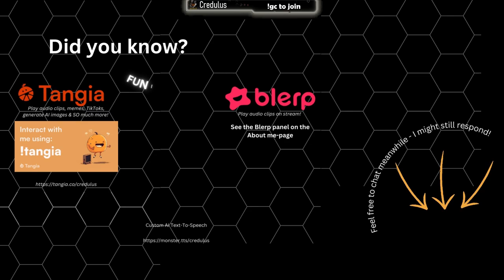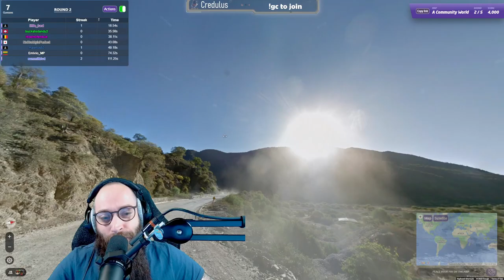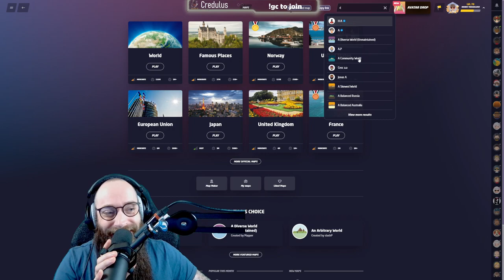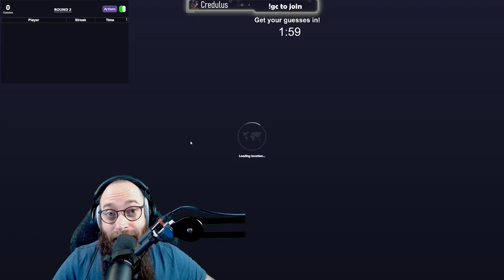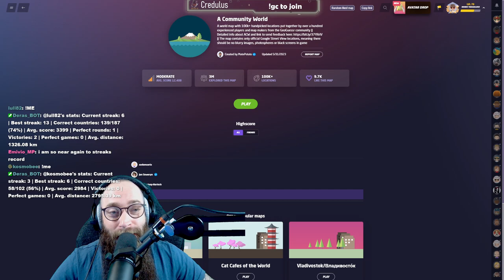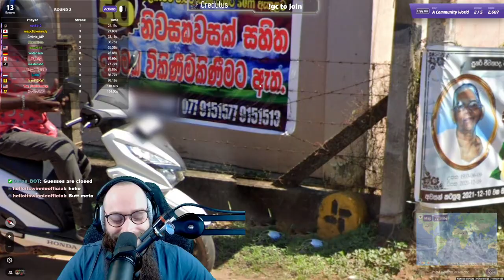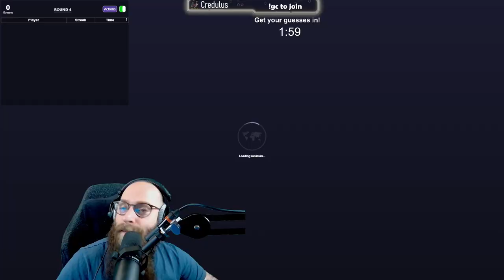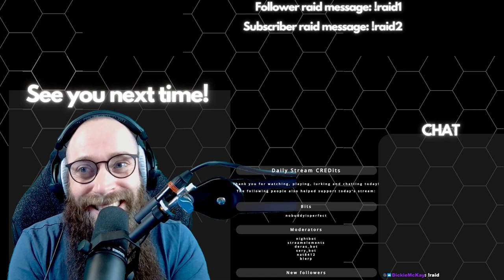2023 06 09 - GeoGuessr